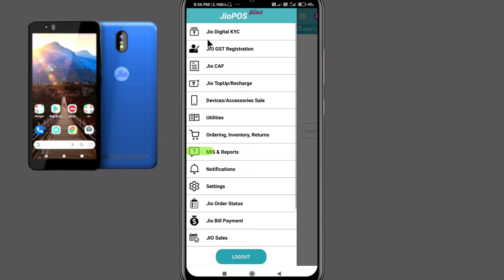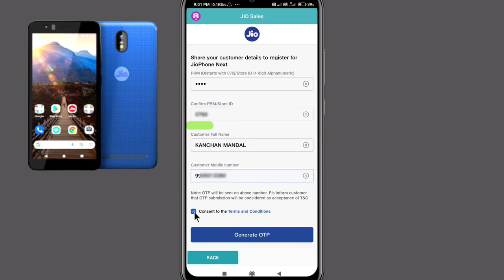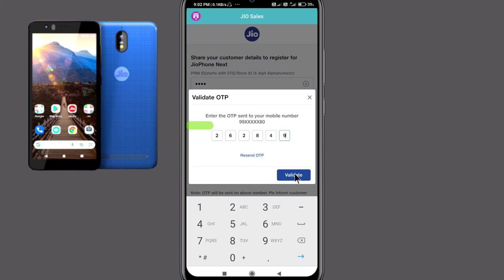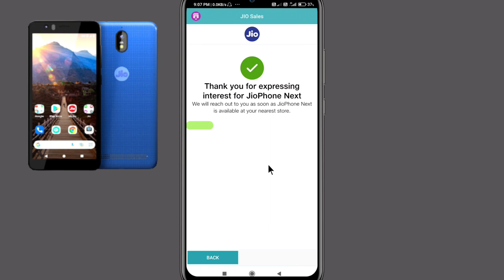Jio Pos Plus Se Jio Phone Next Booking kaise kare | Jio Phone Next Par kitna Commission Milega.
Grean background =
Gorilla tripod =